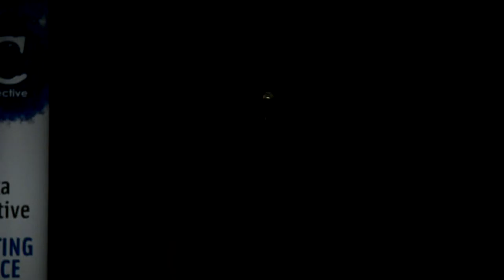Louder Than a Bomb Great Plains, 2016, Semi-Final 1